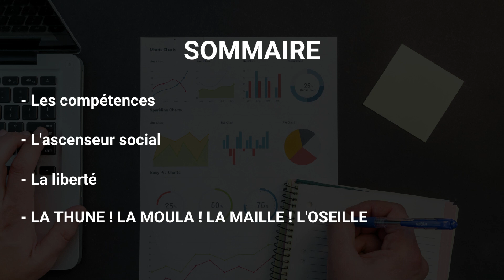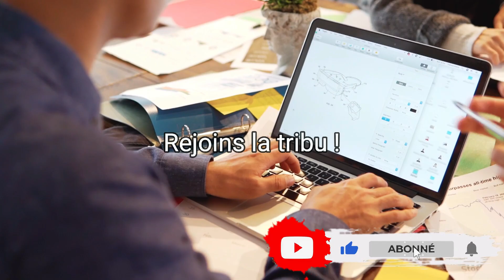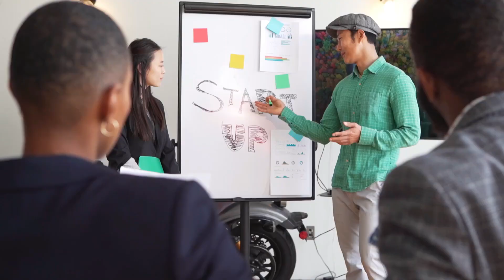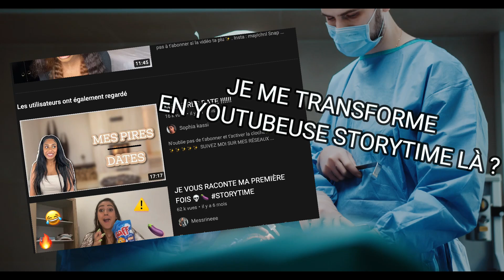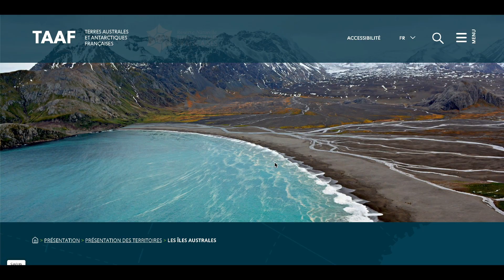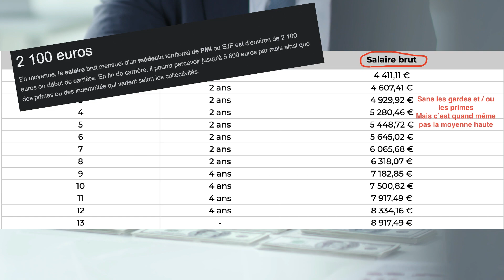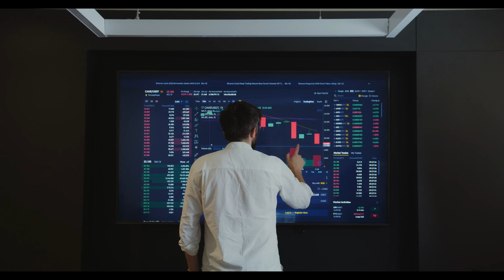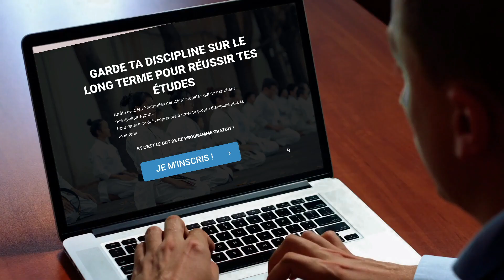POURQUOI FAIRE MÉDECINE ? Ce qu'on ne te dit pas (salaire, échelle sociale, liberté)